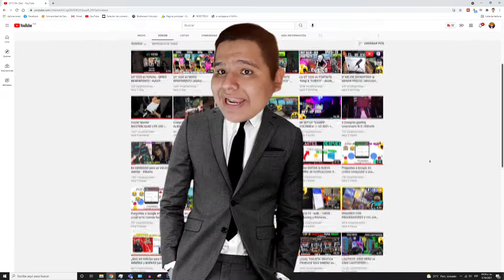LOGITECH G933 vs CORSAIR HS70 PRO: ¿Cuál es MEJOR?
en el mundo del gaming puede ser imprescindible el tener una buen calidad de sonido

además

el poder tener la libertad de no tener cable, el cual te limita por el cable

aquí veremos 2 auriculares que he utilizado y podría decir que lo recomendaría

los auriculares de corsair los hs 70 pro o su competencia de la marca de Logitech los g933 Artemis

siendo así

EMPREZAAAMOSSSS

SÍGUEME